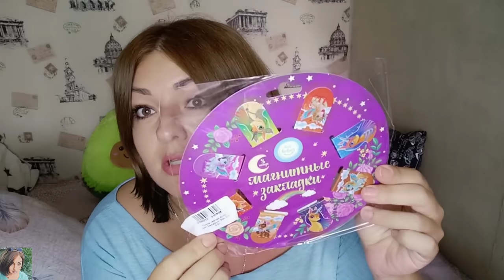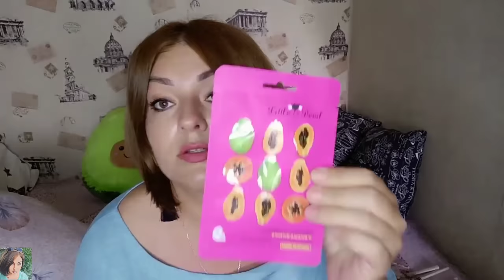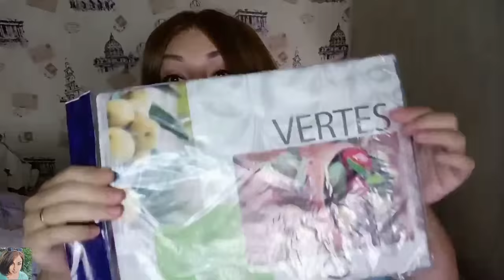💚 ФИКС ПРАЙС ЗАКАЗ ЧЕРЕЗ ПРИЛОЖЕНИЕ / ВСЕ ПЛЮСЫ И МИНУСЫ / КРУТЫЕ НОВИНКИ FIX PRICE 😍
ВСЕМ ПРИВЕТ!!!
В этом видео вместе с вами распакуем заказ из интернет магазина ФИКСПРАЙС. Заказ фикспрайс через приложение, все плюсы и минусы заказа, ассортимент приложения Fix Price, крутые новинки и бьюти гаджеты!